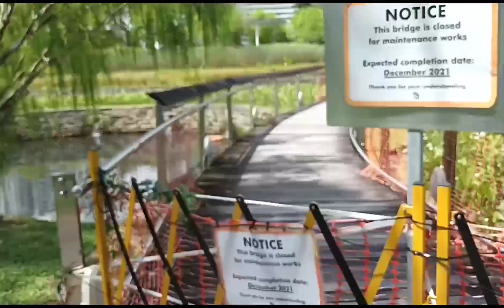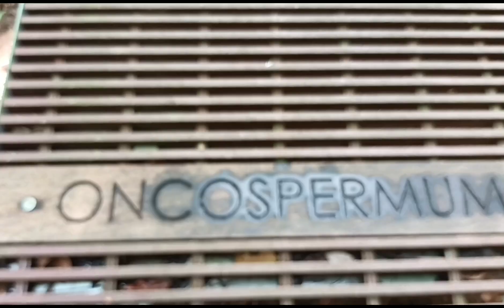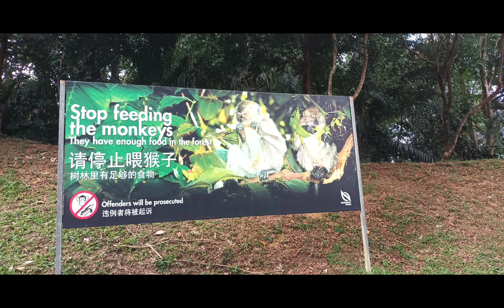In the middle of the forest with birds,monkeys and squirrels.🦜🐒🦨